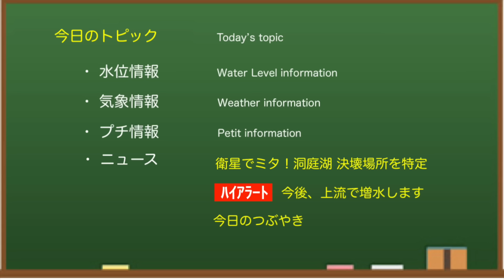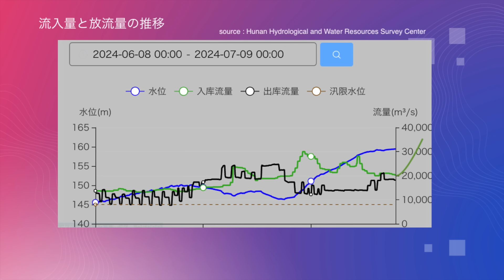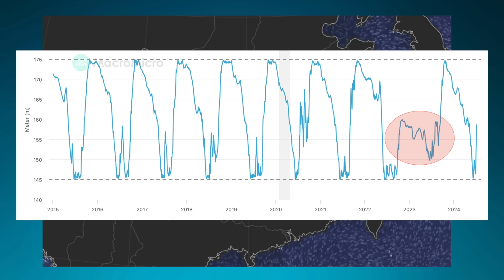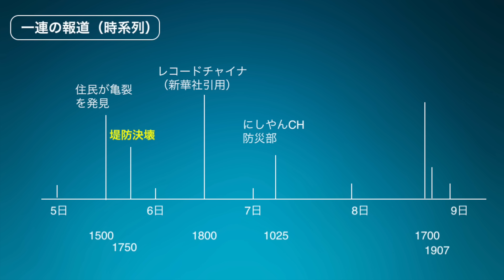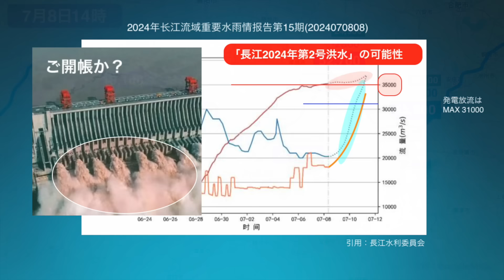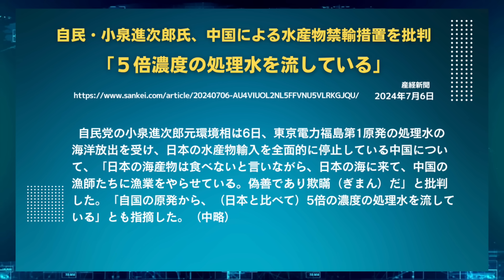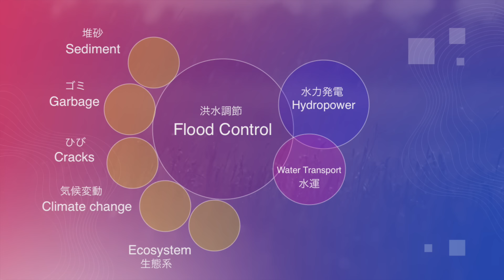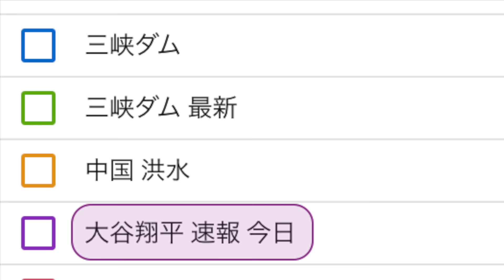● 三峡ダム ● 衛星でミタ！洞庭湖 堤防決壊 07-09 中国最新情報 直播ライブ 今すぐ決壊しないが ・・・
中国の 三峡ダム に関する最新情報（水位・気象・流量・衛星等）と気になるニュースをお伝えしています。今回は、下流で洪水が発生し、なかなか水位が下がらない件。中国三峡ダムの関連情報を詳しく解説します。

中国の三峡ダムは、その貯水量や水力発電量から「世界最大級のダム」 として知られています。毎年、大雨と大洪水により、決壊するのではないかとか、ダム堤体が歪んでいるのではないかと話題になっていたのですが、2022年・2023年は、どうも様子が違いました。2024年はどうなるのか！？「みんな大好き三峡ダム」どうぞおつきあいください。

もくじ
0:00　三峡ダム
0:29　水位情報
1:29　発電情報
1:49　流量情報
2:54　洪水情報
4:46　洞庭湖堤防
6:08　マスコミ報道
7:22　増水予想
8:39　気象情報
9:48　臨時ニュース
10:38　ニュース補足
11:20　気象情報2
11:49　プチ情報1
13:32　プチ情報2
14:41　つぶやき
15:47　お知らせ

◆三峡ダム
所在地：中国湖北省宣昌市三斗坪
堤高：185m
通常水位：175m
警戒水位：145m
堤頂長：2309m

◆参考情報
中国長江水利委員会

✅  使用BGM
　 DOVA-SYNDROME
　 iMovieオーディオ
✅ 使用効果音
　 音人
✅  使用イラスト
　いらすとや